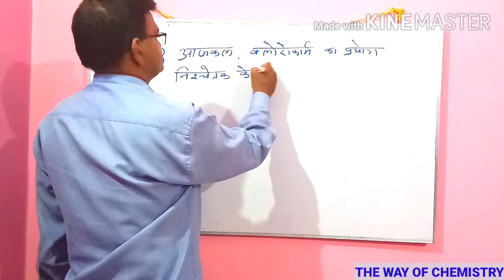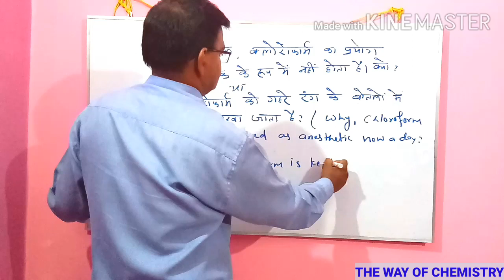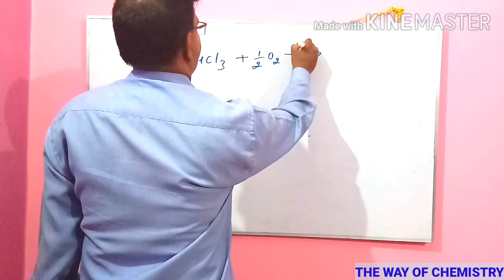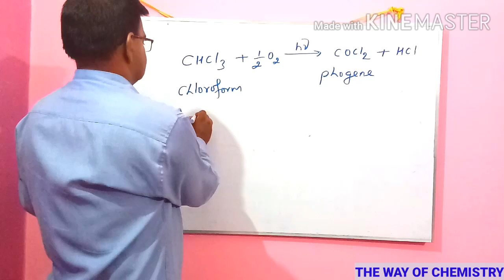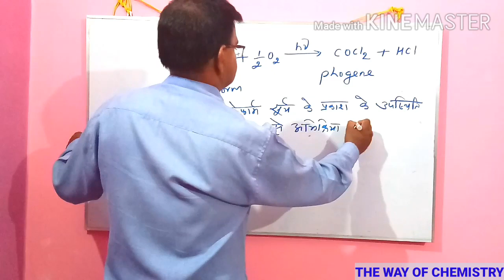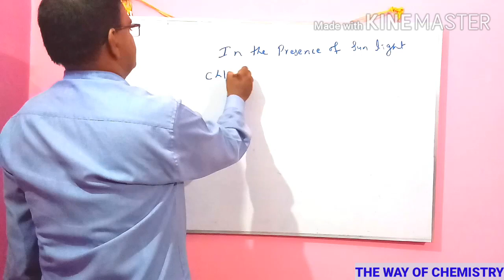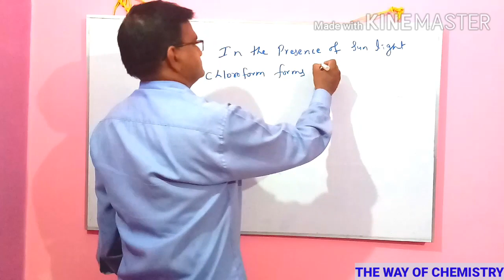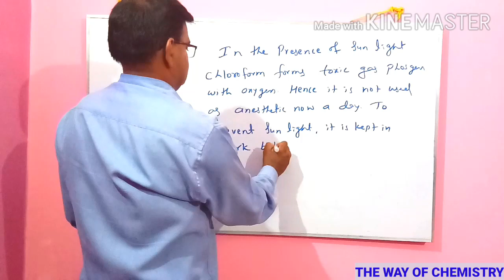CLOROFORM AS ANESTHETIC | HALOALKANES & HALOARENES | CLASS 12 | JEE MAINS | NEET | HINDI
In this video we learn about cloroform as anesthetic | Haloalkanes & Haloarenes | chemistry | class 12 | hindi | english | JEE MAINS | NEET